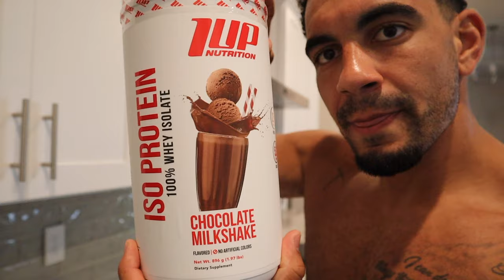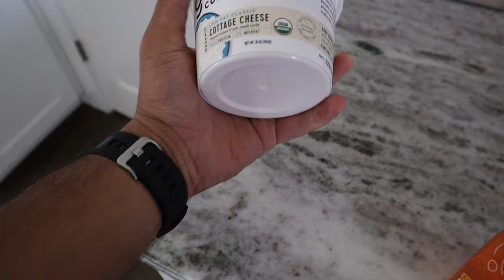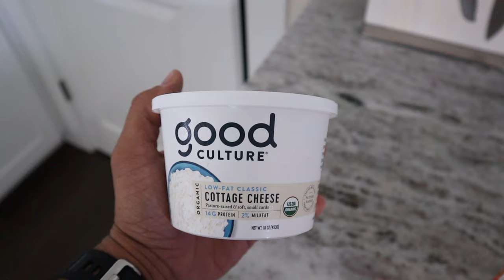Push Day Run / 2 day vlog